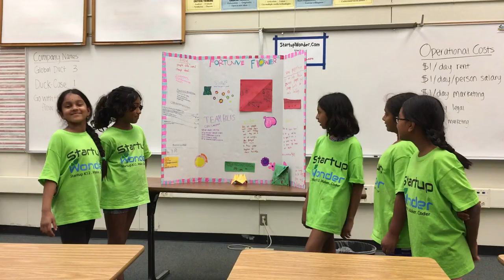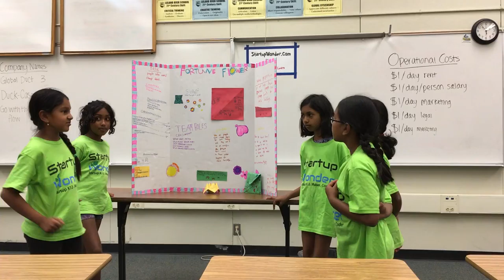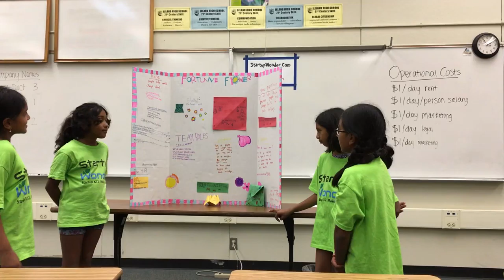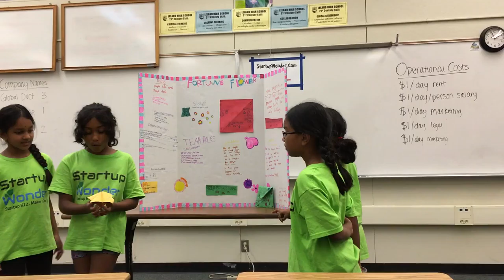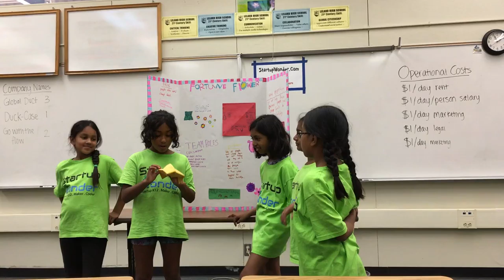Almaden - wk3, June30 - FortuneFlower - Startup Wonder Summer Camp